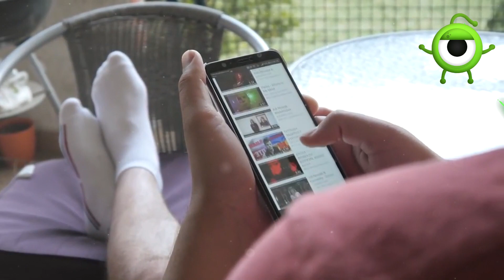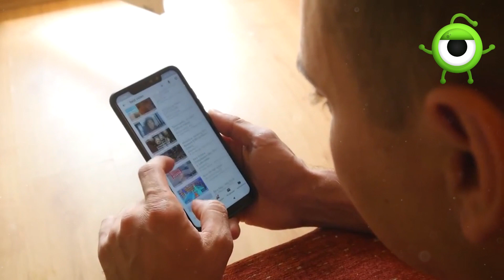6 Veces Que King Kong Es Captado en Camara Y Visto En La Vida Real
El famoso personaje de King Kong ha dado mucho de que hablar luego del estreno de una nueva película Kong vs Godzilla, pero en internet existen miles de videos en donde al parecer Kong ha sido grabado en la vida real  por lo cual dejare que seas tu el que decida si realmente estos videos de avistamientos son reales o falsos.

¡ Así que prepárate que hoy veremos en Danieltop !
6 Veces Que King Kong Es Captado en Camara

¿Qué fue lo mas interesante del vídeo😲? Házmelo saber en los comentarios 📝